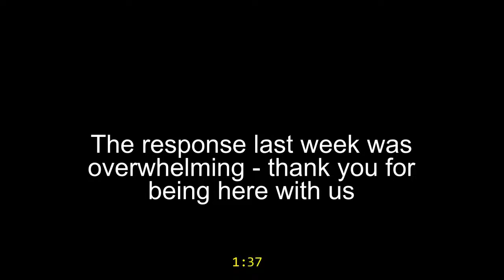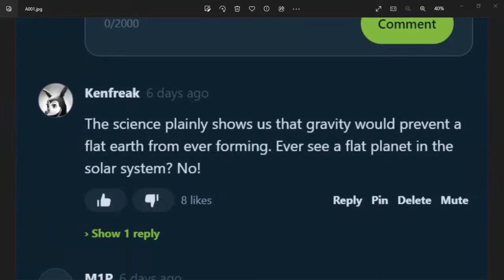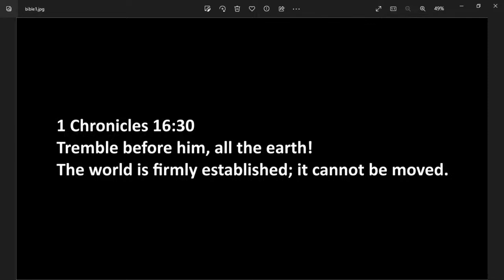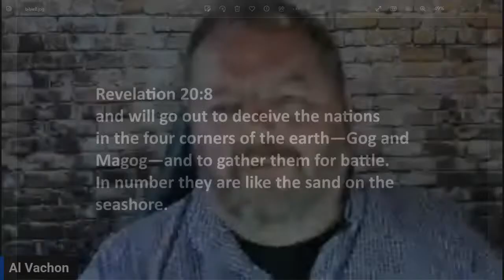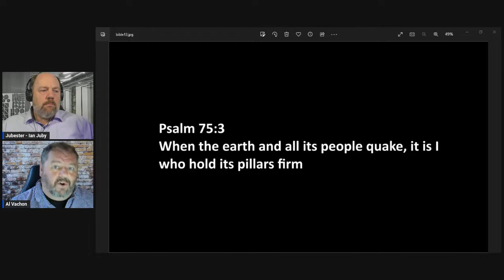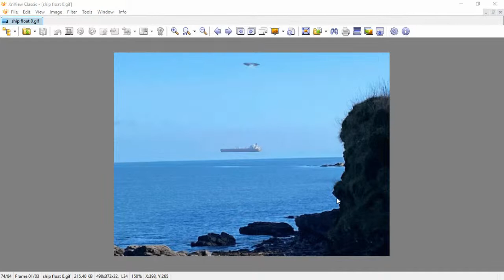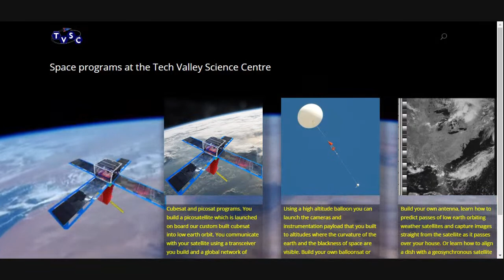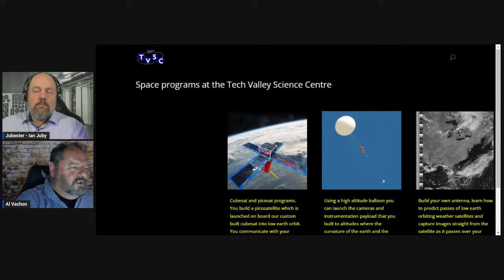The Flat Earth theory, Part II: Biblical and Scientific evaluation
In this livestream Al Vachon and Ian Juby tackle the controversial Flat Earth theory. We'll be answering questions from the chats over on the Rumble livestream. We will not be taking questions from YouTube.

The Flat Earth - Podcast #002, CORE Ottawa

Using Eratosthenes experiment, we calculated sun's altitude at:  3,877 to 4,003 miles

Samuel Birley Rowbotham 'Parallax', Zetetic Astronomy, 1881
"Hence it is demonstrable that the distance of the sun over that part of the earth to which it is vertical is only 700 statute miles."

Eric Dubay The Flat-Earth Conspiracy, 2014;  3000 miles altitude